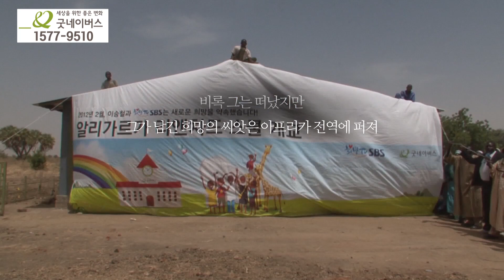[세상에서 가장 아름다운 여행] 그저 제대로 걷고 싶을 뿐이었던 소녀... 10년 후는?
세상에서 가장 아름다운 여행에서 특별히 마련한 시간
소아마비로 힘겨운 나날을 보내던 한 소녀...

故 박용하 씨의 손길이 닿은 후 소녀는 어떻게 지내고 있을까요?